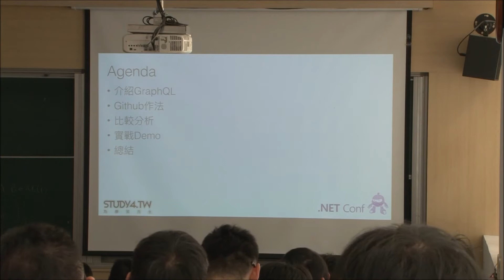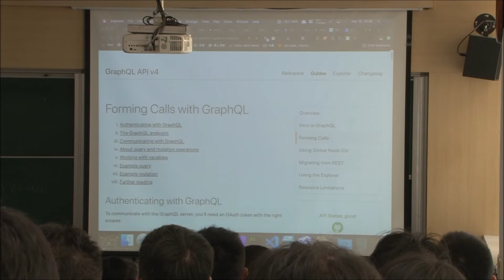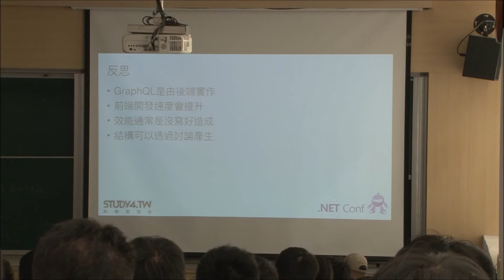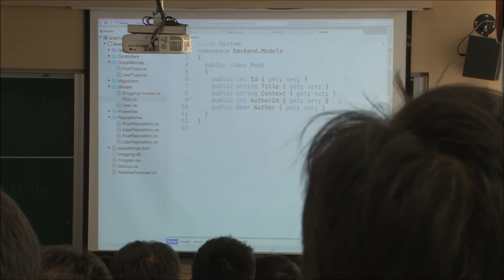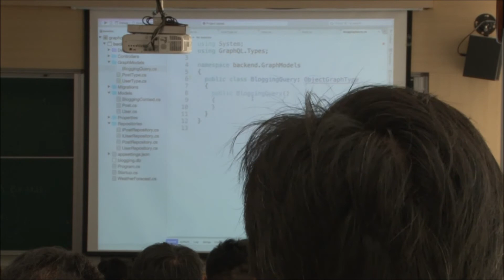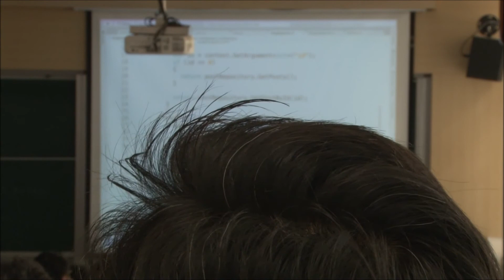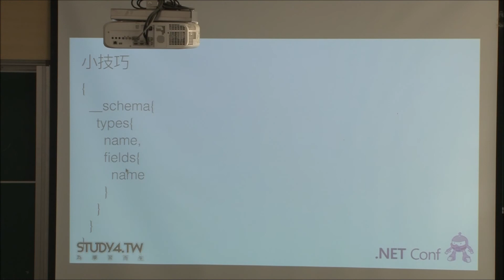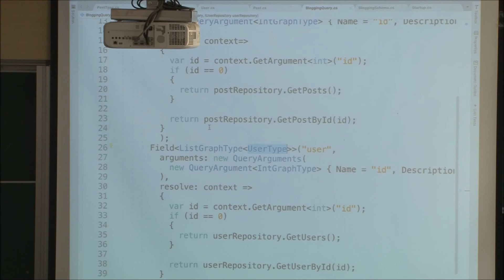Study4 .NET Conf 11/10 Jimmy Ho - .NET Core 實戰 GraphQL